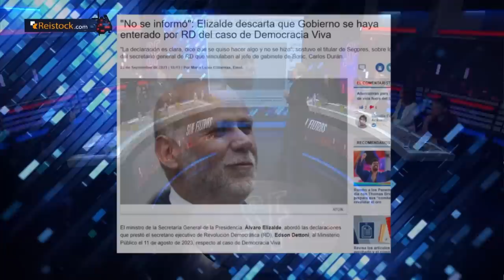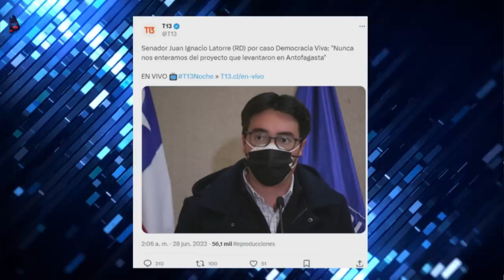BRUTAL CRUCE entre ELIZABETH y PAULINA por CORRUPCIÓN de POLITICOS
¡Alta tensión! 🔥 En el episodio de hoy los panelistas: Katerine Montealegre, Dauno Totoro, Agustín Romero, Camila Musante, Elizabeth Rodríguez, Carlos Insunza, Giovanni Calderón y Paulina Vodanovic analizan y debaten la contingencia. 🇨🇱 Prepárate para un acalorado cruce de ideas.